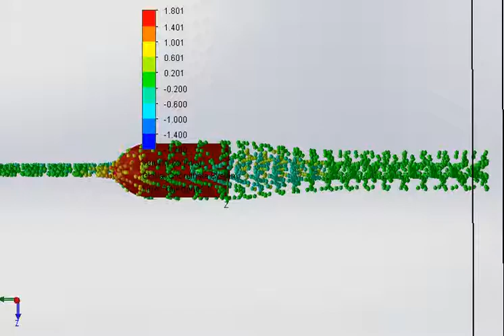AUV hull Flow simulation